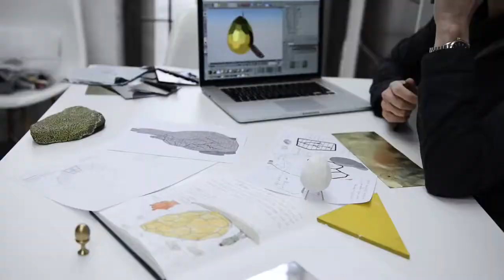Solar Egg by Bigert & Bergström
Solar Egg is an oval sauna created by the internationally renowned artists Mats Bigert and Lars Bergström. It draws inspiration from Kiruna’s Arctic climate, where light conditions change with the seasons from 24-hour winter darkness to round-the- clock midsummer sun. The egg shape seeks to symbolise rebirth and new opportunities at the start of Kiruna’s urban transformation, a project that involves the relocation of entire city districts in response to ground subsidence caused by decades of iron ore mining.

Standing five metres high and four metres wide, the Solar Egg has a shell of gold-plated stainless steel that reflects the city and surrounding countryside. Consisting of 69 separate pieces, the installation can be taken down and moved to different locations within the city. Inside, heat is provided by a heart-shaped wood-fired burner. Source by Bigert & Bergström. Info project